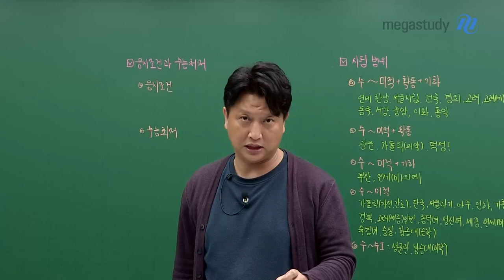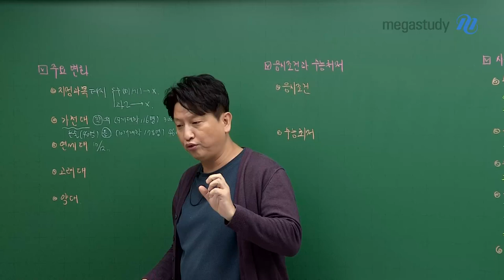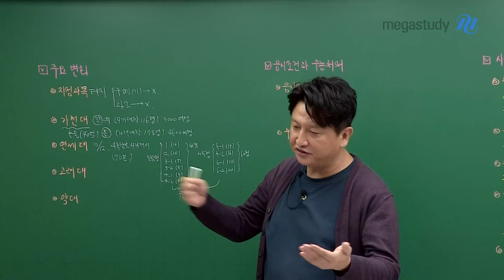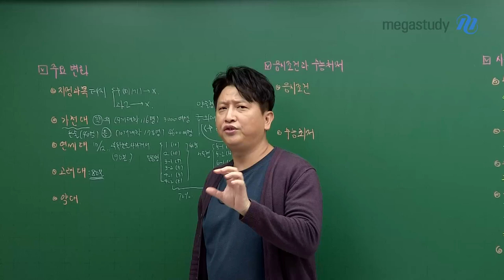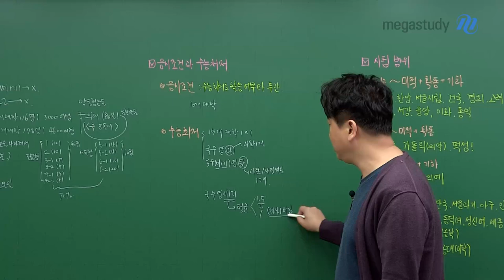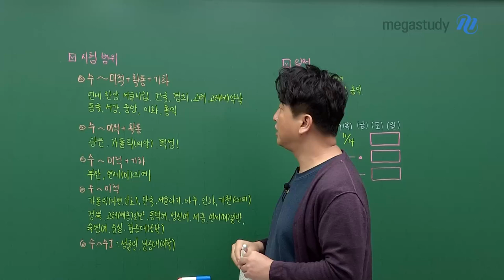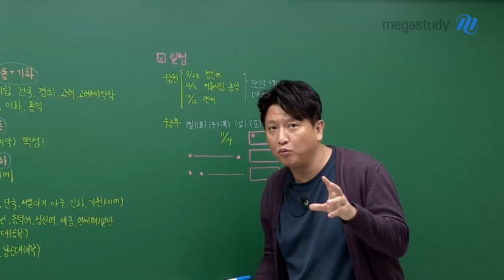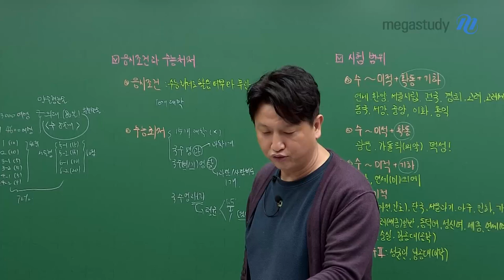[메가스터디] 논술 김종두쌤 - [THE 논술] 9. 2025학년도 논술 전형 정리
[THE 논술]
9. 2025학년도 논술 전형 정리

각 학교에서 수시 모집요강이 발표되고 있습니다.
김종두 선생님이 학교별 논술 시험 응시 조건과 수능 최저, 시험범위 그리고 일정까지!
2025학년도 논술 전형을 정리해드립니다.

김종두 선생님의 자료와 학교별 수시 모집요강을 참고하여
2025학년도 입시 전략을 짜보세요~!

－ 논술 김종두 선생님을 더 알고 싶다면?